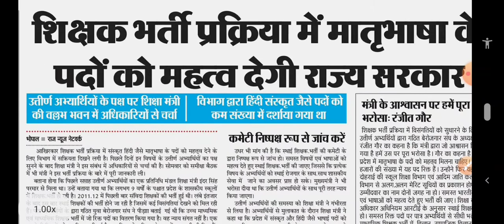शिक्षक भर्ती खबर 22 जुलाई 2020!! क्या मातृभाषा के पद बढ़ाए जाएंगे!!